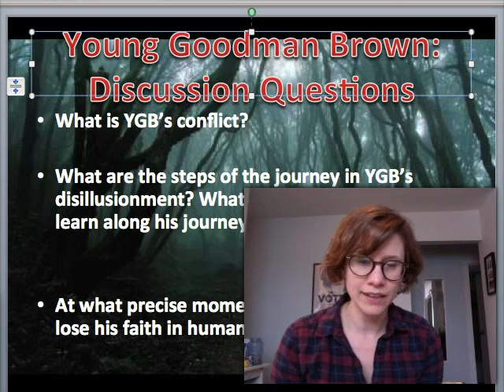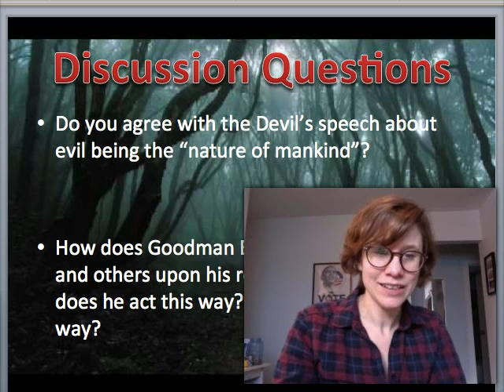Nathaniel Hawthorne's "Young Goodman Brown" part 3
In this lecture, I discuss the ending of the short story and the outcomes of Goodman Brown's loss of faith in humanity.